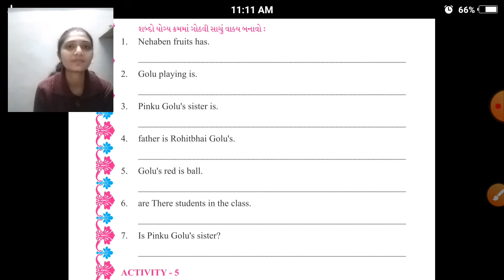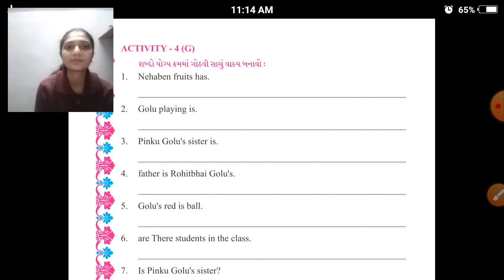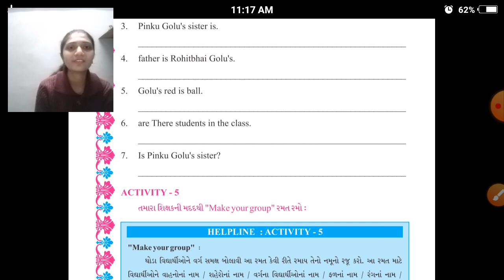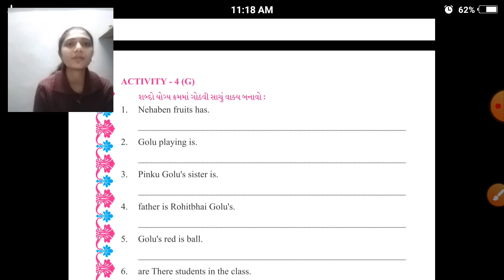std 5 eng lec 3